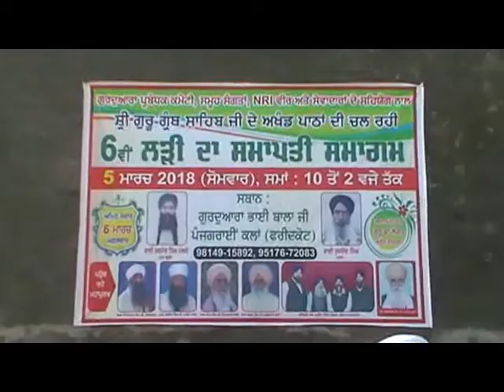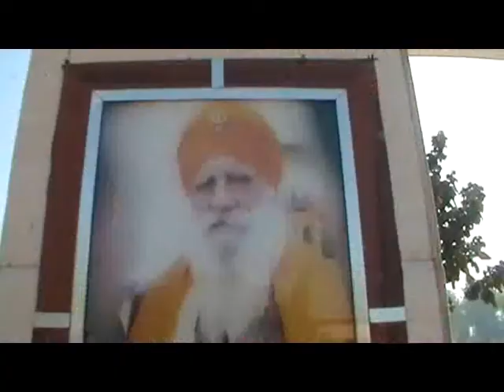15 Mint Panjgrai Kala Faridkot 5 45 PM